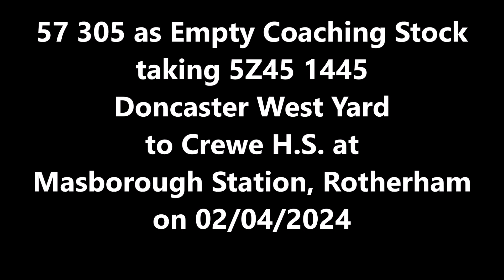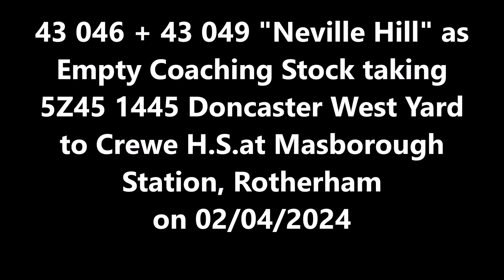Loco Movements 2024 07